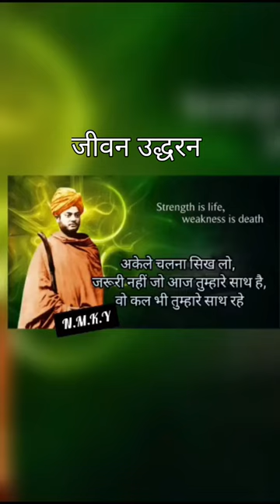Life Quotes#Short Video N.M.K.Y#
Life Quotes#Short Video